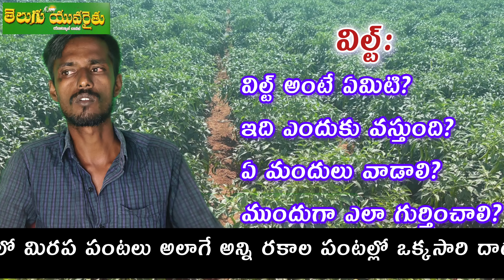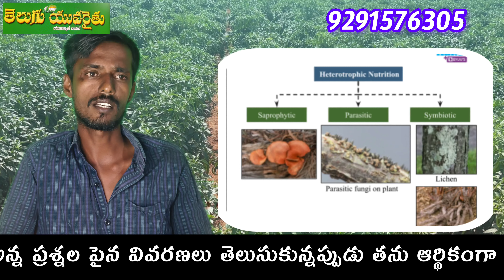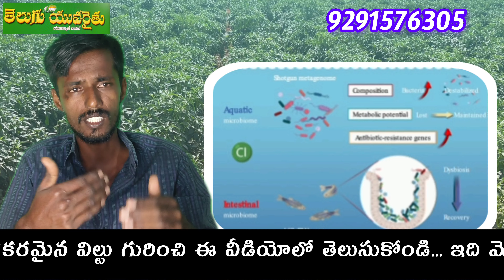మిరపలో వేరుకుళ్లు, విల్ట్ ఎలా నివారించాలి?